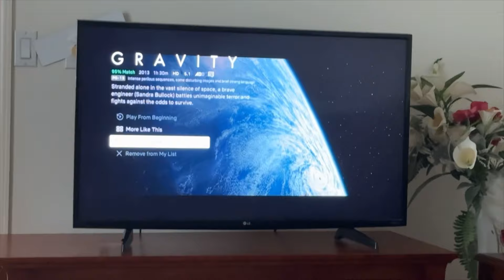My Reality In America🇺🇸| Desi Lifestyle in USA | America Main Indian/Pakistani Life |My Daily Life